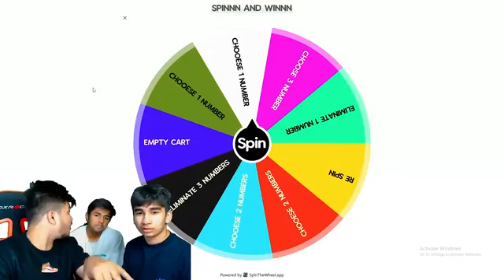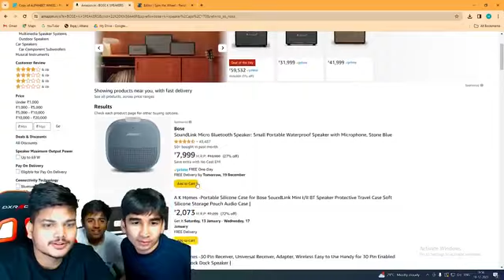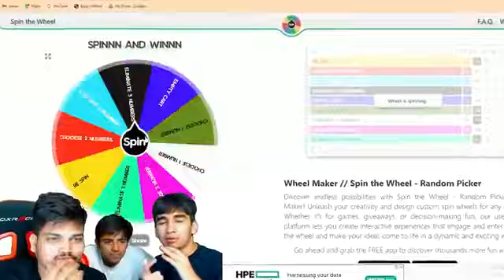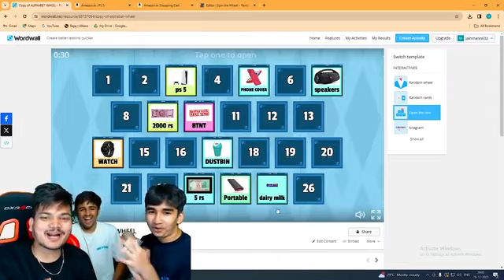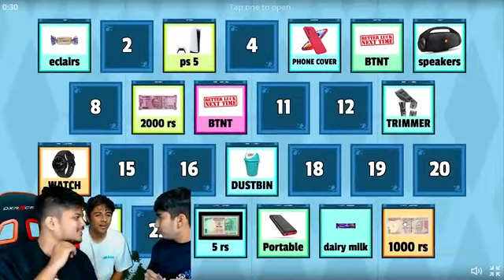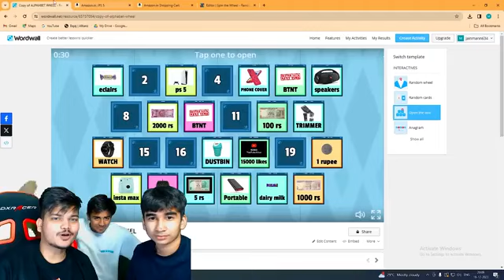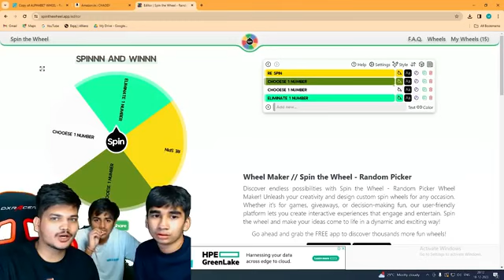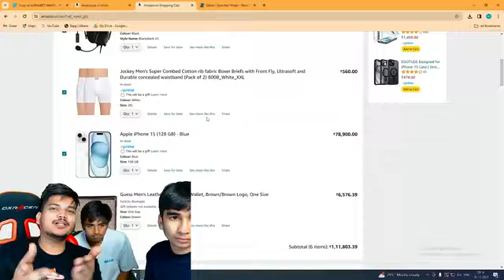Choose The Right Door🚪 Challenge With TSG Members😍 Will They Win Jackpot🎰 -Ritik Jain Vlogs